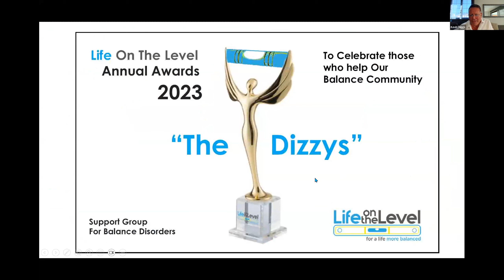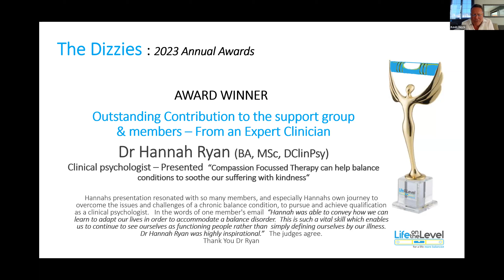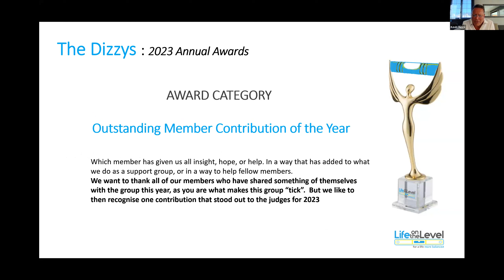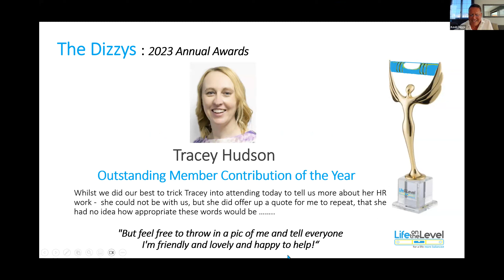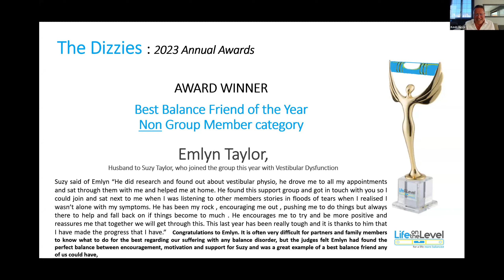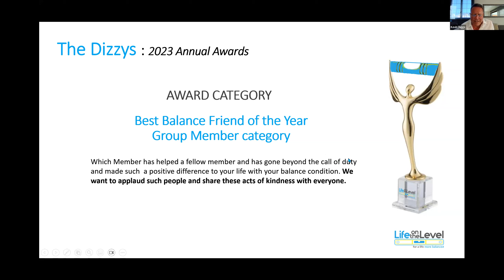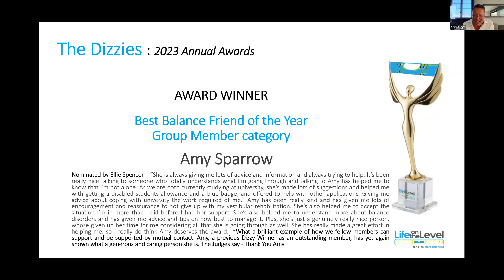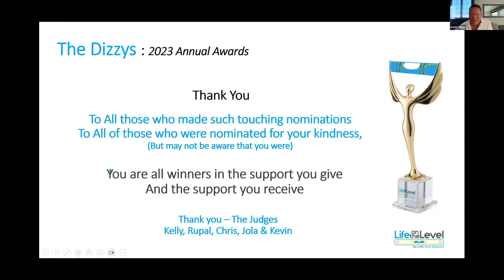Life On The Level Annual Awards 2023 - The Dizzys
Presented Live on our 9th December 2023 Support group meeting.  Our forth year of celebrating and recognising those who do wonderful things for individual members, all of our members, and the balance disorder community as a whole.  Both experts, members and non members are recipients of this years awards. Congratulations to   - Dr Hannah Ryan , Prof Peter Rea, Tracey Hudson, Emlyn Taylor, Amy Sparrow and Ellie Spencer - all worthy winners of this years Dizzys. Thank you to all of those who were nominated and those who made the nominations. There were many lovely examples of kindness, humanity and generosity form so many good people. Thank you from the Judges - Kelly, Chris, Jola, Kevin & Rupal.